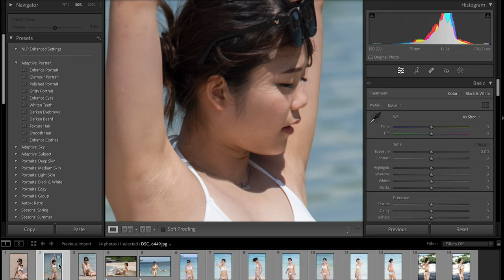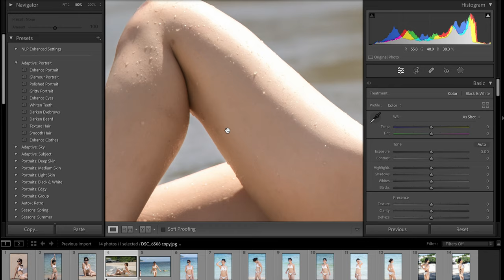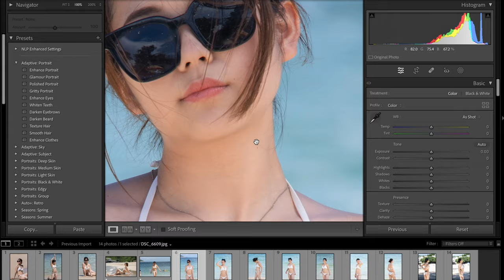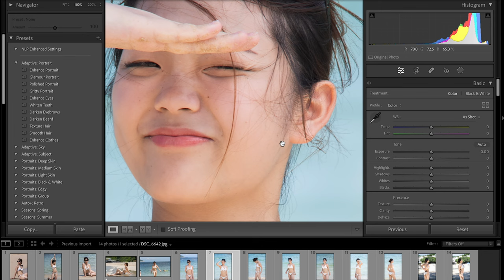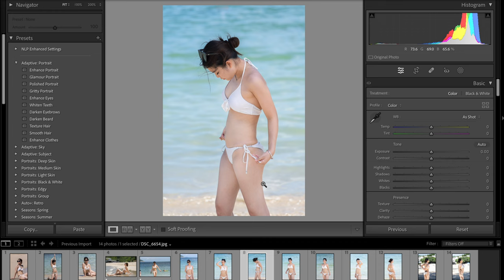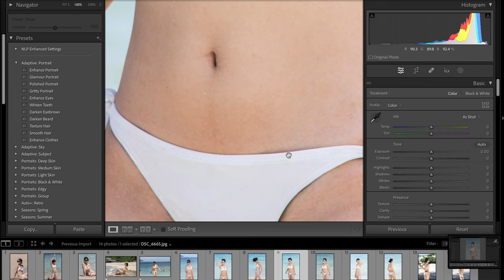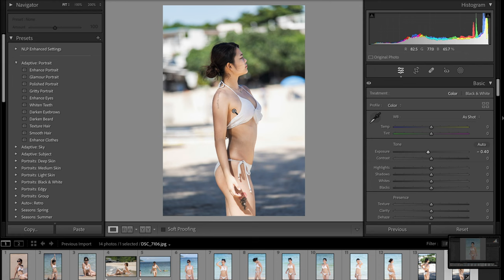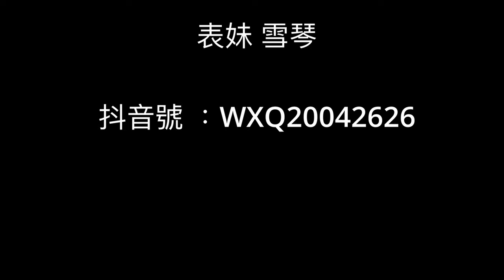19歲表妹第一次下水禮👙🤤APO R180 F/3.4拍出通透感